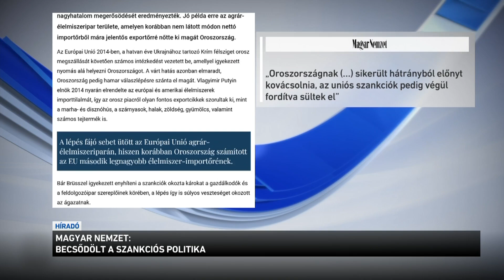Magyar Nemzet: Becsődölt a szankciós politika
Becsődölt az Uniós szankciós politika, ugyanis nem sikerült térdre kényszeríteni az orosz gazdaságot - erről írt a Magyar Nemzet. A lap kiemeli: ez várható volt, ugyanis az Unió 2014 óta próbálkozik szankciókkal Moszkva ellen, ugyanakkor egyes intézkedések nemhogy gyengítették, hanem még meg is erősítették Oroszországot.